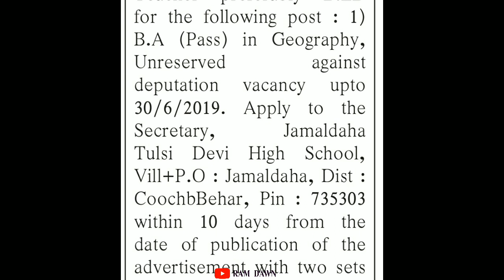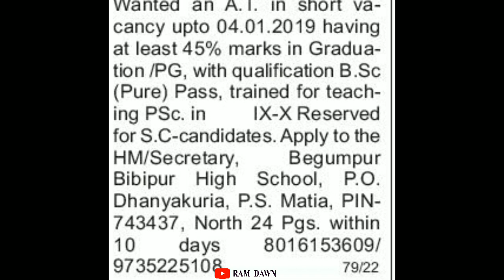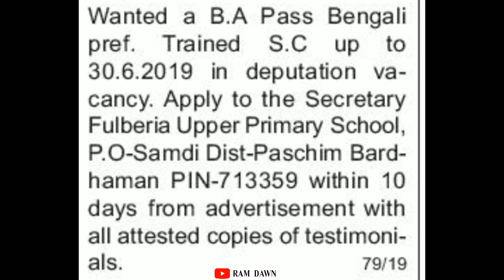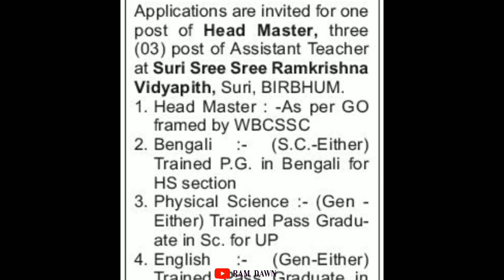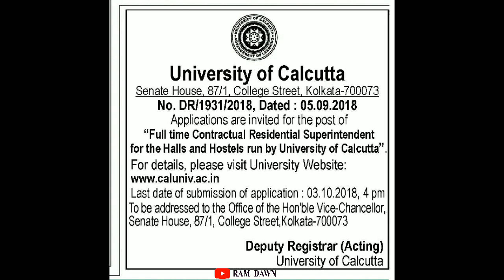Deputation Vacancies || Teaching Vacancies, 07/09/2018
Deputation and Teaching Vacancies in various schools and colleges of West Bengal